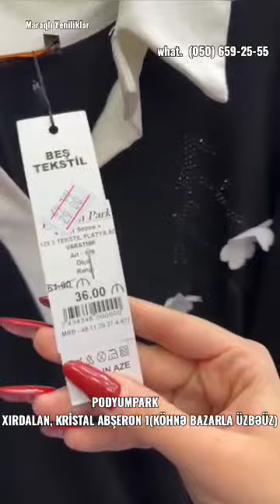MAĞAZADA MÜNASİB QİYMƏTƏ OLAN BÜTÜN GEYİMLƏRİN TƏQDİMATI!